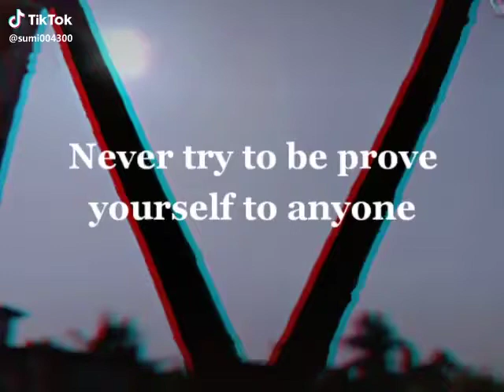Rule of life Status 34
Video from Aayushi Shah
Owner of video Tiktok App